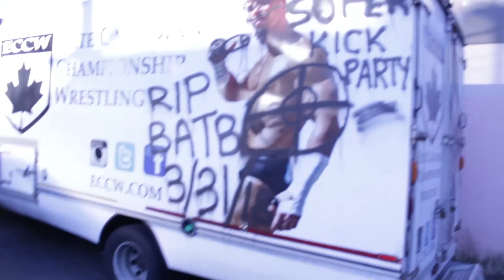Re:Loaded has a surprise for Scotty Mac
"We figured we should share the next wonderful gift we gave Scotty.

First we gave him a new web design.
Then we made a movie all about him.
Then we fixed up his truck.

One final gift to give him? An ass-kicking at ECCW's 22nd Anniversary show, March 31st, at the Hard Rock Casino.

We told you not to underestimate us, Scotty. We can attack you anywhere, anytime. We will no longer be bullied by you."

- Re: Loaded

For all the latest info go to ECCW.com